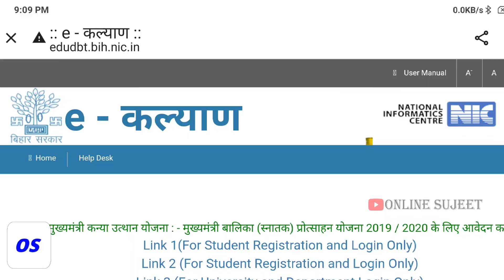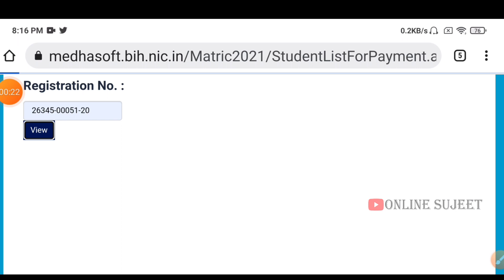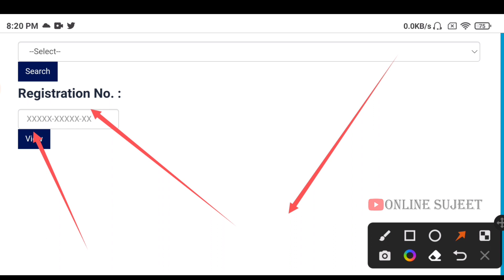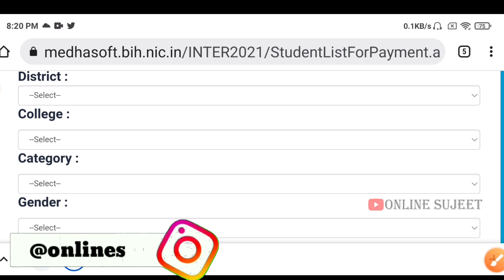खुशखबरी :-e-kalyan मैट्रिक इंटर स्कॉलरशिप Payment लिस्ट जारी !e-kalyan scholarship payment list 2022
.…. ✍️My name is sujeet kumar apka swagat hai online sujeet me

Tags-
e kalyan payment list
e kalyan payment 2022
e kalyan payment status bihar
e kalyan payment received
matric inter scholarship 2022
bihar matric scholarship payment
bihar board e kalyan scholarship 2021
bihar e kalyan scholarship